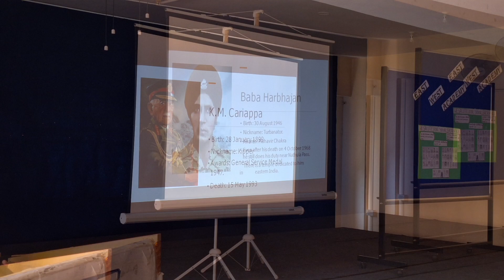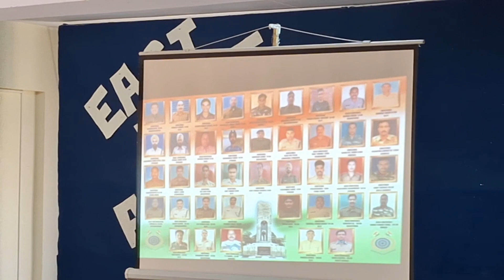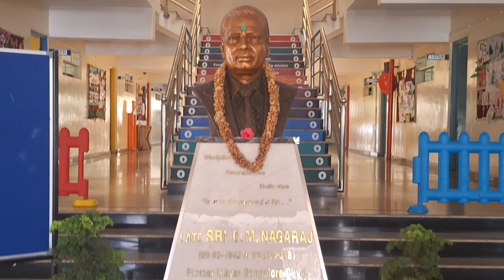SALUTE THE GREAT SACRIFICES